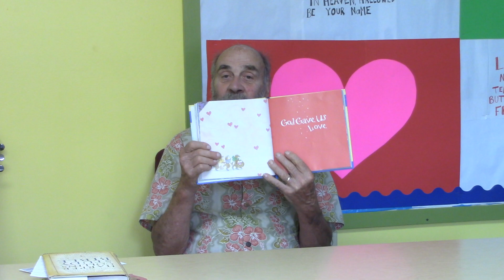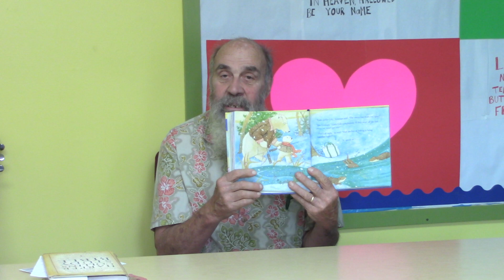SNYDER’S CHURCH CHILDREN’S CHAT SEPT. 8, 2024 CVLI#505460924 / CCLI #1069269